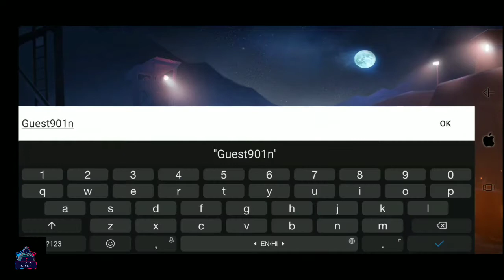Faug First Gameplay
FAU-G Game Launched Live Updates: FAU-G गेम लॉन्च, गूगल प्लेस्टोर से कर सकते हैं इंस्टॉल
FAU-G Game Launched Live Updates: इंडियन शूटिंग गेम्स FAU-G आज यानी रिपब्लिक डे के दिन लॉन्च हो गया है। इस गेम को PubG मोबाइल्स गेम का सबसे बड़ा प्रतिद्वंदी माना जा रहा है। यह ऐप गूगल प्ले स्टोर पर आ गया है।

Fearless and United Guards (FAU-G) : बहुप्रतीक्षित इंडियन शूटिंग गेम्स FAU-G गेम को लॉन्च कर दिया गया है। इस गेम को PubG मोबाइल्स गेम का सबसे बड़ा प्रतिद्वंदी माना जा रहा है। यह गेम गूगल प्लेस्टोर पर उपलब्ध हो गया है और यूजर्स इसे अपने फोन में इंस्टॉल कर सकते हैं। इस गेम ने लॉन्चिंग से पहले ही लोकप्रियता की नई बुलंदियों को छू लिया था। इस गेम ने हाल ही में गूगल प्लेस्टोर पर 50 लाख से ज्यादा रजिस्ट्रेशन हासिल किए थे।